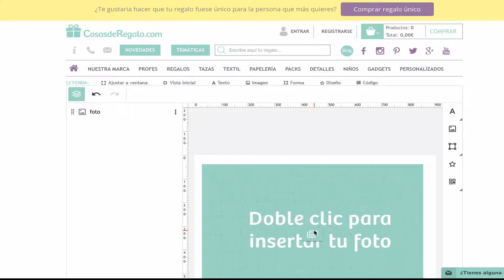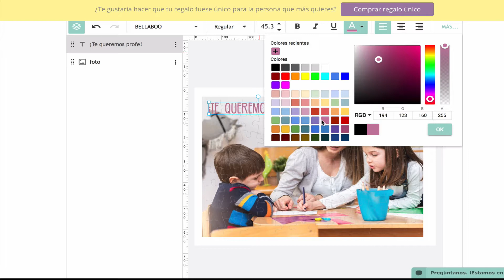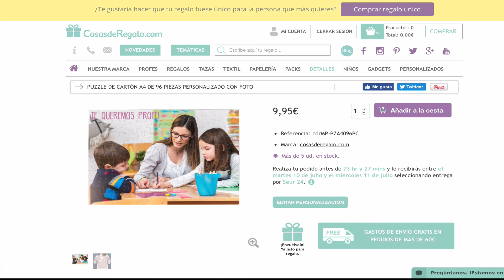Puzzle de cartón de 96 piezas personalizado con una foto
Si quieres regalar un regalo único y original te presentamos nuestro puzzle de 96 piezas que puedes personalizar como tu quieras, aquí te mostramos un ejemplo de como se puede personalizar con nuestra fabulosa herramienta.